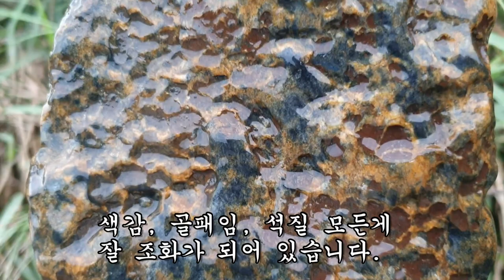호피 대작이 많이 나온 수중보 탐석~ 과연 그 결과는!!